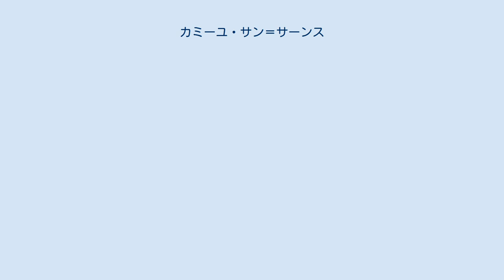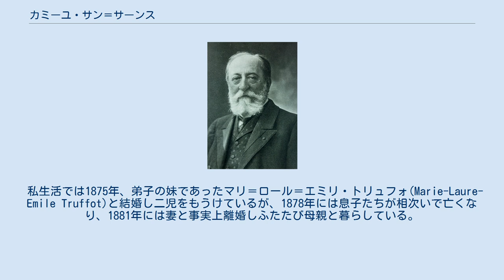カミーユ・サン＝サーンス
在アルジェリア・フランス人
シャルル・カミーユ・サン＝サーンス（フランス語: Charles Camille Saint-Saëns, フランス語発音: [ʃaʁl kamij sɛ̃ sɑ̃(s)], 1835年10月9日 - 1921年12月16日）は、フランスの作曲家、ピアニスト、オルガニスト。
 内務省に勤める官吏の家庭に生まれるが、生後数ヶ月で父親は亡くなり、母親と大叔母に育てられる。
モーツァルトと並び称される神童で、2歳でピアノを弾き、3歳で作曲をしたと言われている。
また、10歳でバッハ、モーツァルト、ベートーヴェンたちの作品の演奏会を開き、16歳で最初の交響曲を書きあげている。
1848年に13歳でパリ音楽院に入学して作曲とオルガンを学ぶ。
特にオルガンの即興演奏に素晴らしい腕を見せ、1857年から1877年にかけ、当時のパリのオルガニストの最高峰といわれたマドレーヌ教会のオルガニストを務める。
 1861年から65年にかけてニデルメイエール音楽学校(École Niedermeyer)で生涯唯一の教職に就き、フォーレ、アンドレ・メサジェ、ウジェーヌ・ジグーなどを教える。
特にフォーレとは終生の友人となった。
普仏戦争終了後の1871年にはフランク、フォーレらとともに国民音楽協会を設立し、フランス音楽の振興に努めた。
 サン＝サーンスは作曲家、ピアニスト、オルガニスト、指揮者として国際的に活躍したが、パリでは長い間その作品に反対する意見が多かった。
その状況がはっきりと変わるのは、1881年にアカデミー会員に選出され、1883年のオペラ「ヘンリー八世」初演が大成功を収めるころのことだった。
57歳の1892年にはケンブリッジ大学から名誉博士号を贈られ、1901年にはヴィルヘルム2世からプール・ル・メリット勲章を授与された。
1913年、78歳のサン＝サーンスは、レジオン・ドヌール勲章の最高位であるグラン・クロワを贈呈されている。
1921年、アルジェリア旅行中に86歳の生涯を閉じ、葬儀は、その多大な功績に相応しく国葬で執り行われた。
 「モーツァルトとハイドンの精神で」育ったサン＝サーンスは、バッハやベートーヴェンの作品にも精通し、若い時期にはメンデルスゾーンやシューマンに影響を受けている。
その一方で、彼の音楽は「本質的にフランス的なもの(...)を表現している」とされ、ノルベール・デュフルクはサン＝サーンスの美学を「厳密な設計、明晰な構築、論理的な展開、節約された線的・和声的手段」と表現し、ロマン・ロランはサン＝サーンスを「古典的フランス精神のただ一人の代表者」と評している。
こうした美学は生涯を通して大きく変わることはなかった。
 サン＝サーンスは、映画『ギーズ公の暗殺』のため1908年というきわめて早い時期にオリジナルの映画音楽を作曲したことに象徴されるように、幅広い分野に多くの作品を残している。
なかでも重要なのは、当時のフランスでは新作が冷遇されていた、交響曲や室内楽曲、協奏曲といった分野である。
国民音楽協会の開設とあわせ、これらの作品によって彼はフランス音楽史へ大きな足跡を残した。
 前半生では、当時先進的とされたシューマンやリストの作品を積極的に擁護し、「現代音楽家」、革命家とみなされていた。
「形式の最大限の可変性」を求めてリストの確立した交響詩の形式をフランスにいち早く持ちこんだ一人であり、協奏曲においては形式面や、独奏と管弦楽との関係において多くの実験を行い、フランスにおけるこのジャンルに重要な貢献をもたらした。
またワーグナーを早くから擁護する一人でもあったが、のちにフランスに広がったワグネリズムには否定的な立場をとるようになった。
 他にはバロック音楽にも通じ、リュリ、シャルパンティエ、ラモーらの作品の校訂に携わり、クラヴサンの復興にも関わった。
複数の「組曲」や七重奏曲 Op. 65などの作品では、バロック期の舞曲形式へのいち早い興味を示している。
 交響曲第3番「オルガン付」やオペラ「サムソンとデリラ」など「もっとも独創的で最良の作品のうちいくつか」が作曲された1870-80年代を経て、晩年には第一次世界大戦を経験して死の直前にいたるまで、すでに保守的とみなされるようになった作風による創作を続けた。
公的に...